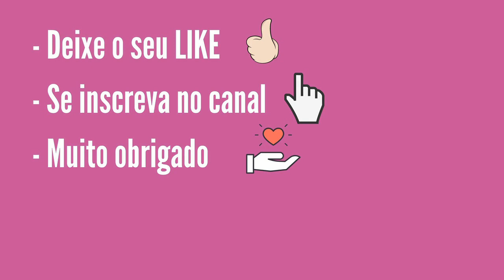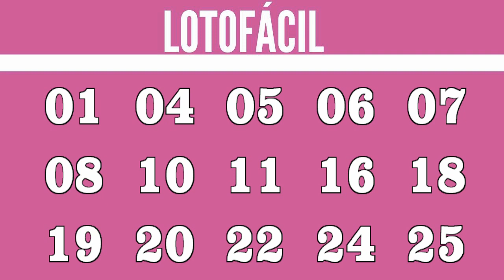Resultado da Lotofácil 2231 Dia 15 Sorteio Loterias Caixa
Resultado da Lotofácil concurso 2231 sorteio Loterias Caixa realizado dia 15 Sábado
Confira se acertou os quinze números sorteados pela Loterias Caixa.